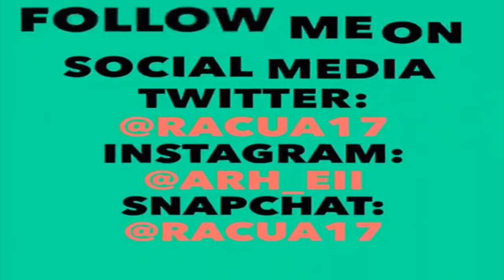COUPLE'S YOGA CHALLENGE !*HILARIOUS*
Haii,
I did the couple's yoga challenge with my girl (Kat) and I swear I was sore for days after! I didn't know yoga could be this hard. Maybe I should take a class or two, eh?

Ps: We ARE NOT an actual couple. But 1 +1 = 2, right?

Comment: "RaRa in YOGA pants tho" if you've read this far and watched the video :)

Shoutout to my girl (Katrina) for being in most of my videos haha. You probably recognize her by now.

But until then, do me a favour and choose to be kind. Always!